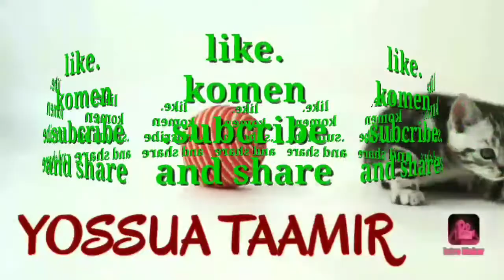cara perceraian yang sah oleh agama islam//syekh ali jaber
perceraian yg sah menurut agama islam...